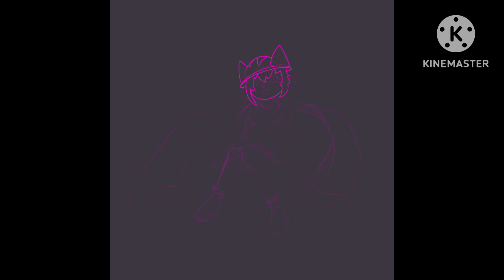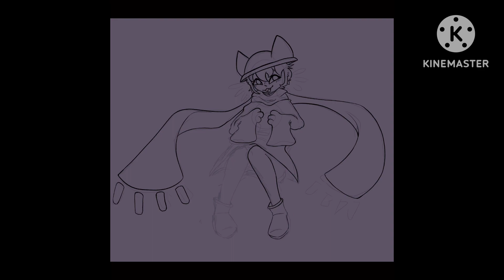Niko Oneshot Speedpaint !! (Redraw)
Woah!! Another video after 3 years! Lucky for anyone that watches me, my sister convinced me to upload videos again, this drawing is a year old but I thought a silly procreate speedpaint might be fun to watch :3

Character is Niko from the game Oneshot! Very good game please check it out if you haven’t

Links!

Programs used!

KineMaster (free vers)
Procreate
iPad 12.9 inch